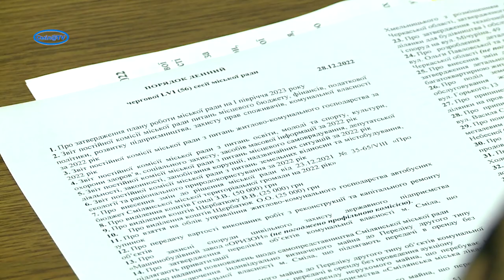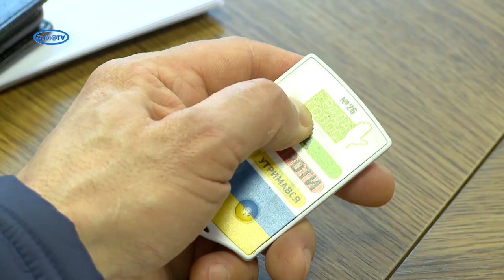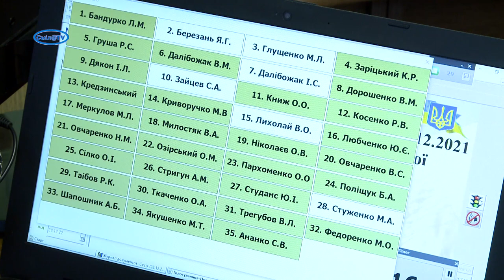Відбулася остання сесія міськради 2022 року